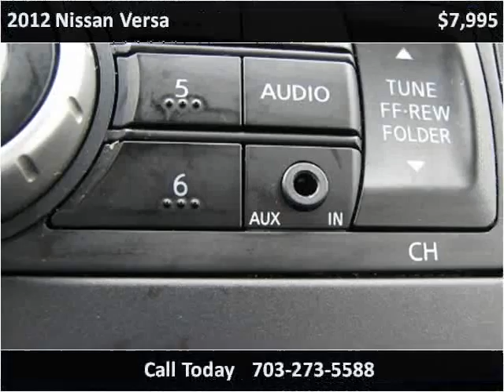2012 Nissan Versa Used Cars Fairfax VA